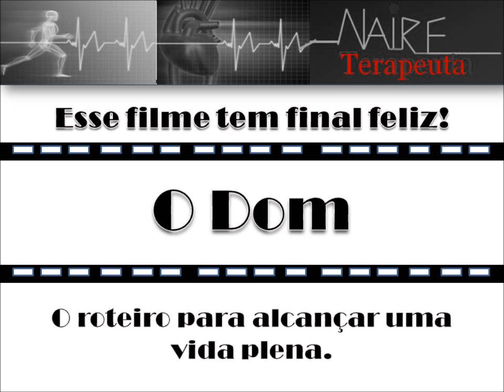O Dom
Música de Naire e Kinho Vaz
Será gravada no meu próximo CD "Interiores"
Faz parte da palestra "Potencializar a criatividade"